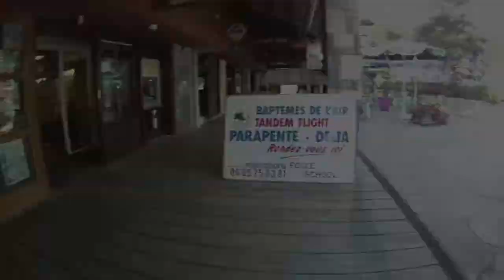Parapente Les Carroz Air Passion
Ecole de parapente Air passion